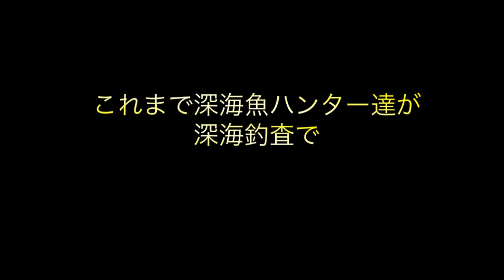深海の奥深く水深５００mで釣りしたら真っ黒な深海魚が・・・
このチャンネルのメイン企画
深海魚ハンターの相模湾深海釣査！
今回は何が釣れるのか！！ご覧ください！

Main project of this channel
Deep sea fish hunter's deep sea fishing survey in Sagami Bay!
What can we catch this time? ! Please look!
▼Please also take a look here▼

Deep Sea Fish Hunter Various SNS
☆X (old: Twitter)

☆Deep sea shark tooth accessories specialty store ~Deep Sea Lab~

Angler's Meister Deep Sea Fish Hunter